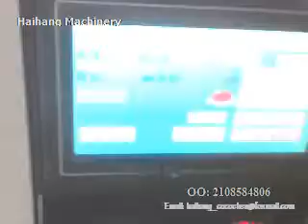Chopsticks automatic packaging machine pillow sealing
disposable bamboo/wooden chopsticks automatic flow packing machinery